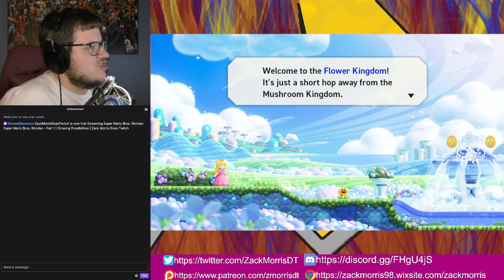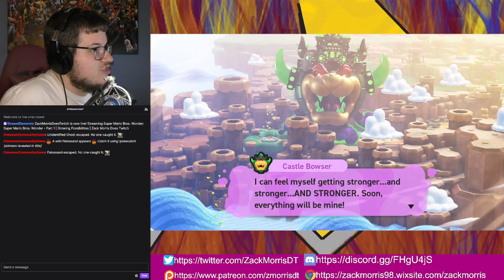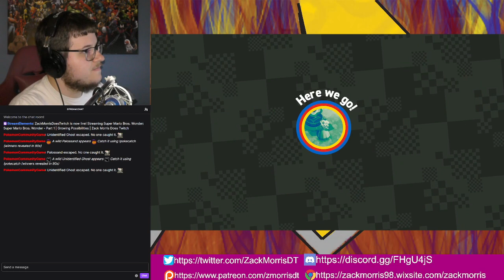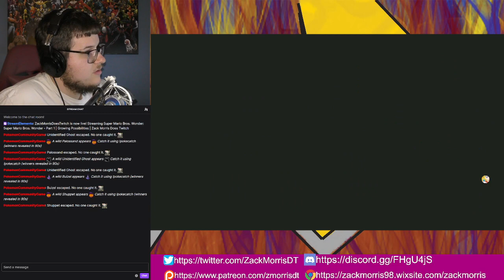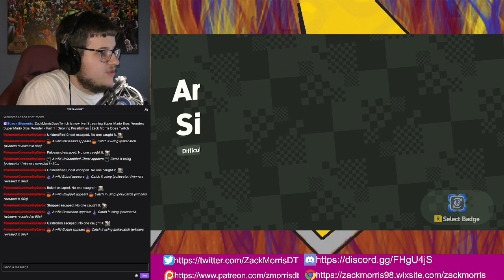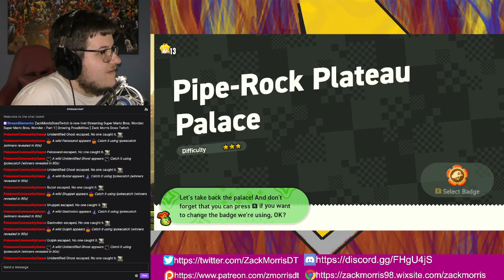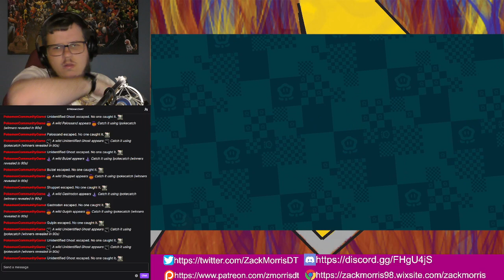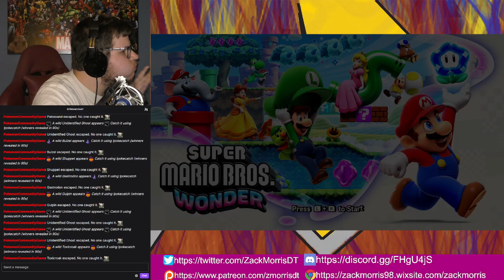Stream Archive: Super Mario Bros. Wonder - Part 1 | Growing Possibilities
Time to play Super Mario Bros. Wonder. It's the first 2D Mario platformer in over a decade, and it already looks promising!